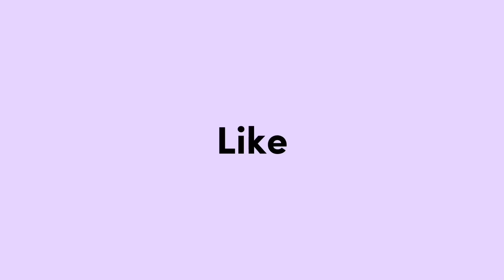BANGETAN GAES ISUK ISUK BUNDA DEWI GAWE ULAH😡 NYIDAM E RENO RENO 🤣🤣